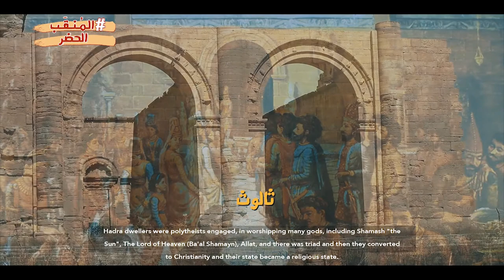الحضر..Hatra .. مملكة عربايا .. المنقب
المنقب في الحلقة السابعة يأخذكم الى مدينة الحضر التاريخية في محافظة نينوى
برنامج وثائقي ميداني يستكشف ويعرف بالمناطق والمدن الأثارية والتاريخية العراقية
اعداد وتقديم عباس شمس الدين
سيناريو واخراج اسامه جليل ناهي

Facebook: Usama J. Hahi
Insta: Usama Jlil  Tmimi

Mesopotamia
History of Iraq
Iraq